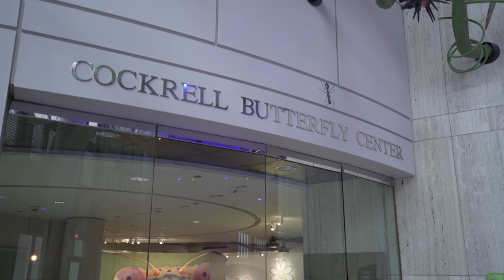Giving Tuesday: Truett Latimer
The Houston community built this museum, and Truett Latimer—former HMNS president—knows that more than anyone. Without you, we wouldn’t have a world-class butterfly center or the only 8K resolution planetarium in the world. Your support helps us stay on the cutting edge and build a museum that we can all be proud of for years to come.